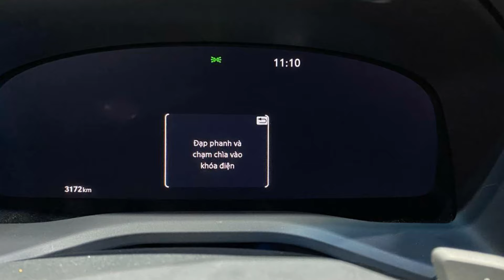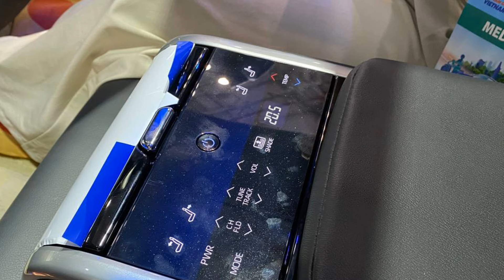Toyota Camry 2025 ra mắt Việt Nam: có cả xăng và hybrid, chốt giá từ 1 tỷ 220 triệu đồng I Xe 360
Xe 360 I Cụ thể, bản xăng thường Camry 2.0 Q có giá 1,22 tỷ đồng khởi điểm. Bản trung cấp Camry 2.5 HEV MID có giá 1,46 tỷ trong khi bản cao nhất là Camry 2.5 HEV TOP có giá 1,53 tỷ đồng.